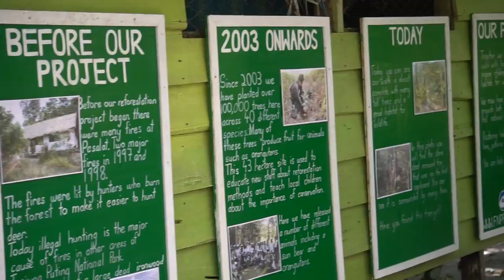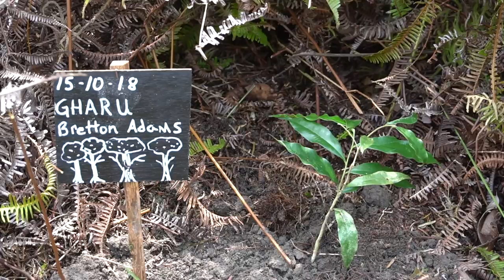Borneo: Orangutans, Macaques, & River Boats October 2018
Hello world!  Welcome to a new video from Borneo!  Borneo is a raw, wild, and incredible place to experience.  It really felt like travel from another era, and we loved it.  Sabine does a little narrating again, and the wildlife footage is crazy.  Enjoy!